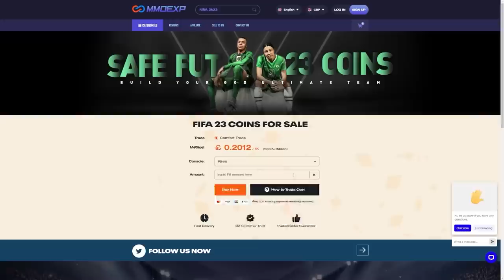OPENING RANK 1 FUT CHAMPIONS REWARDS FOR RULE BREAKERS!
Fifa 23, Ultimate team, Rank 1, FUT Champions, Rewards, Rule Breakers, Pack Opening, Insane Pack Opening, FUT Champs